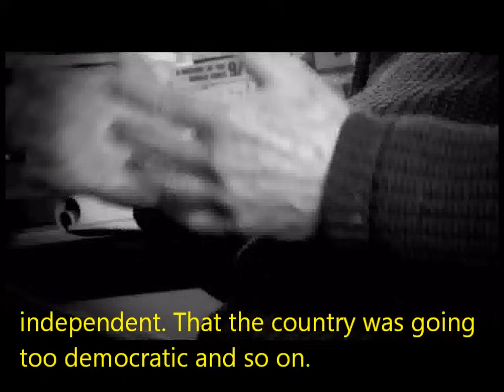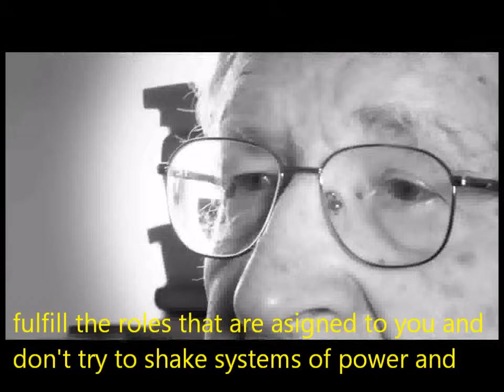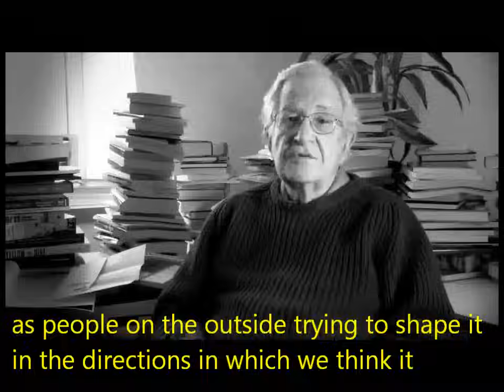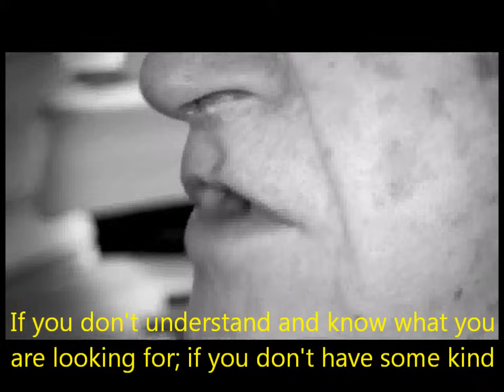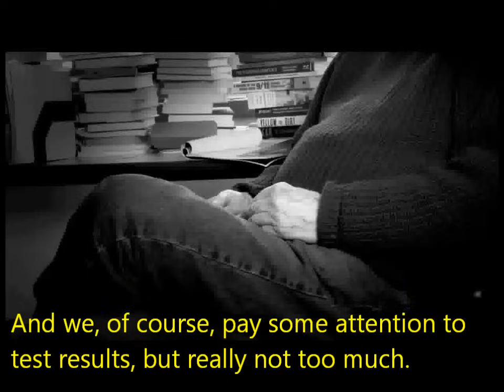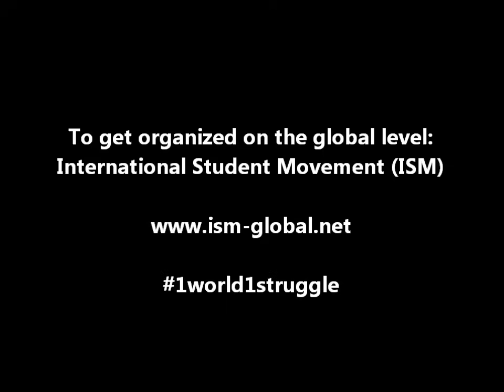Noam Chomsky - The Purpose of Education (with subtitles)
Subtitles were added, because the sound is rather soft and at times the words spoken are difficult to make out.
I attempted to add the subtitles as accurately as I could.
Noam Chomsky discusses the purpose of education, impact of technology, whether education should be perceived as a cost or an investment and the value of standardised assessment.

Presented at the Learning Without Frontiers Conference - Jan 25th 2012- London (LWF 12)

credits:
Interviewed & directed by Graham Brown-Martin
Filmed & edited by Kevin Grant at wildtraxtv